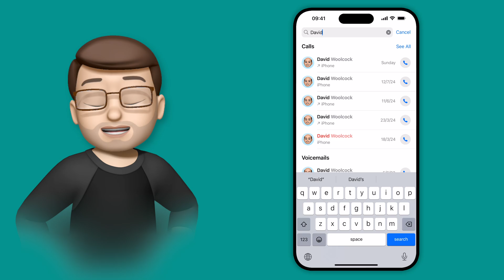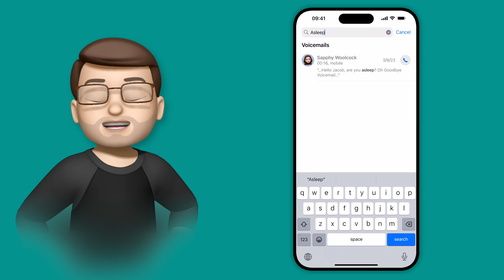How to Search Missed Calls and Voicemails in iOS 18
In this video, I’ll show you the latest quality of life updates in the Phone app on iOS 18, including the new search functionality for missed calls and recent contacts. Learn how to quickly find who you’ve called and when you missed a call, as well as how to search the contents of transcribed voicemails. These updates make your iPhone more efficient and user-friendly. For more exciting new features in iOS 18, check out my ebook “100 Quick Tips for iOS 18” and explore the additional videos on my channel.